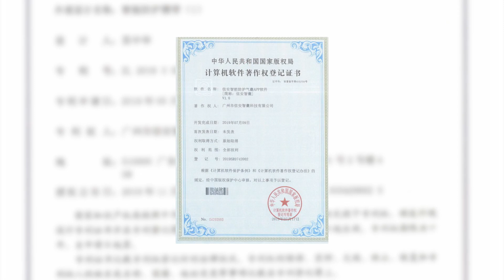防摔氣囊做到“一招制敵”？ 0 08秒開啟閃電保護，老人摔倒不再怕【發明迷】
牛人發明防摔氣墊，可以做到一招制敵，開啟閃電保護！